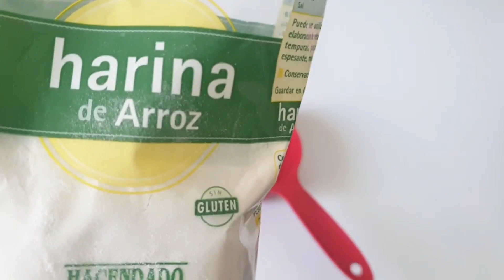💗3 Mascarillas Caseras para tener la PIEL PERFECTA Y JOVEN, SIN ACNÉ Y SIN MANCHAS